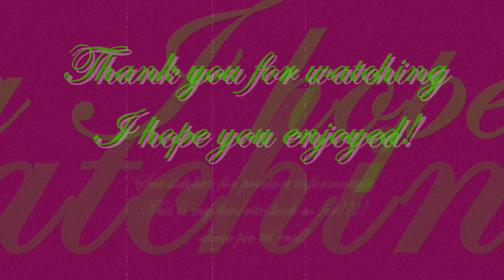DrRoxxette's A journey through time and space contest entry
Hope you enjoy watching as much as i enjoyed making it!

Products
Clinique dramatically differenty moisturizing lotion
ELF all over cover stick in spice
Loreal True Match Superblendable makeup in cappaccino N8
Loreal True Match super blendable powder in Cocoa C8
ELF neutral radiance Blusher in Flushed
Loreal HIP bright shadow duo in Riotous 328
Random Green from a drugstore quad (Sorry only brand marking is TCW)
Elf studio eyebrow kit in dark
Elf mineral eyeshadow primer in sheer
Elf eye widener in Pearl White
Elf Liquid eyeliner in plum
Mary Kay signature eyeliner in violet
Mary Kay signature lip liner in dark berry
Mary Kay Lip coloring crayons in feisty and classy
Carmex cherry flavored lip balm
Elf candyshop lip gloss in Frosting fanatic
Elf liquid eyeliner in black (for beauty mark)
Elf Regular Mascara

Music
Norah Jones
Come away with me
Corrine Bailey Rae
Another Rainy Day
Breathless
Choux Pastry Heart